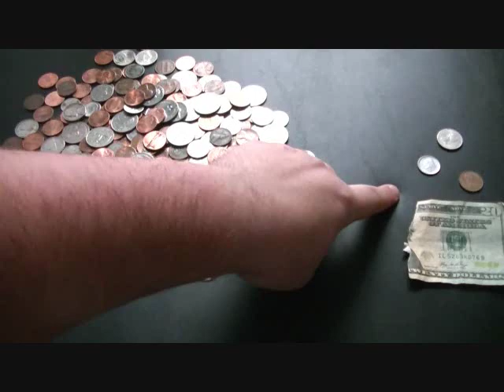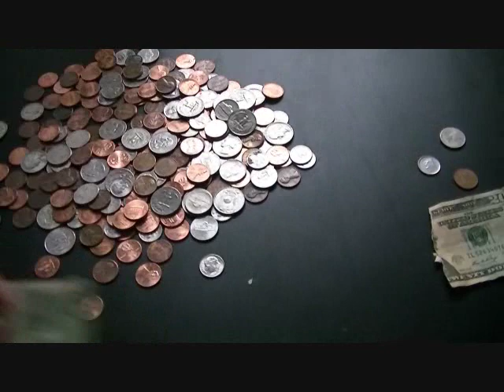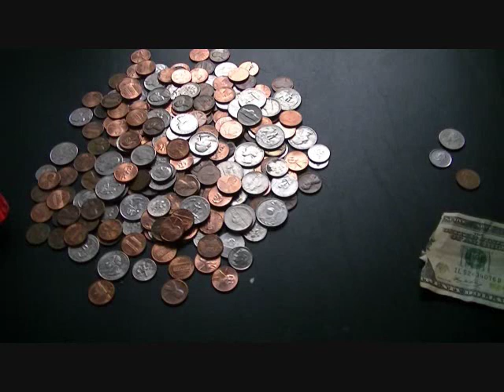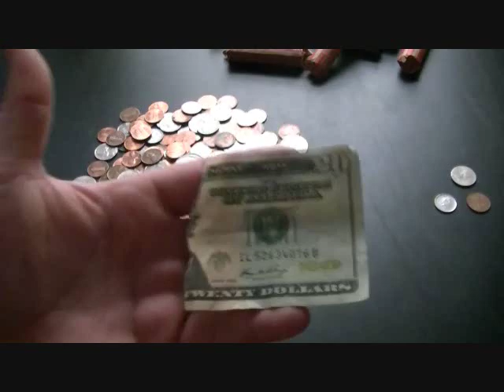Loose Change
Save your loose change...or send it to me.